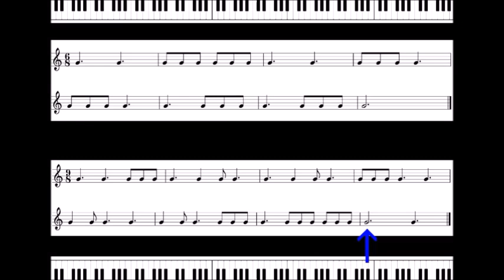Page 07 Rythme 02